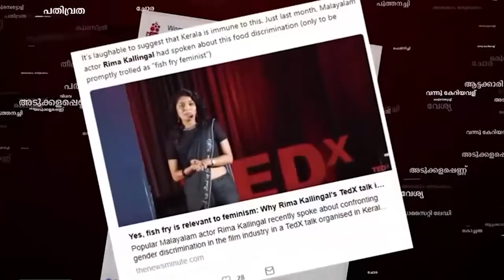റ്റയാൾ പോരാട്ടം | EPISODE 15| Feminist Masala| Cu Live | Special guest: രേവതി സമ്പത്ത്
ഒറ്റയാൾ പോരാട്ടം | EPISODE 15| Feminist Masala| Cu Live|Panel: അനാമിക , രാധിക വിശ്വനാഥൻ| Special guest: രേവതി സമ്പത്ത്| July 18| Sunday 7pm